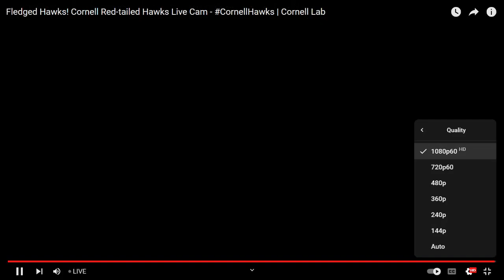Cornell Red Tailed Hawks 08/03/2023 06:03